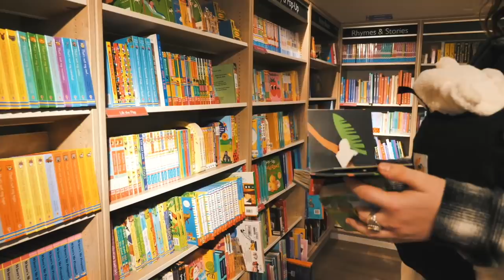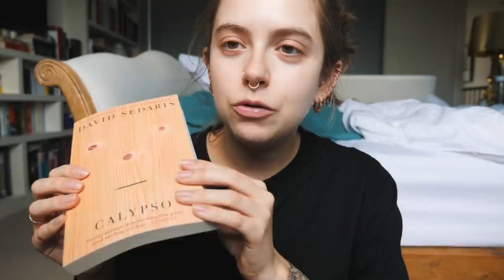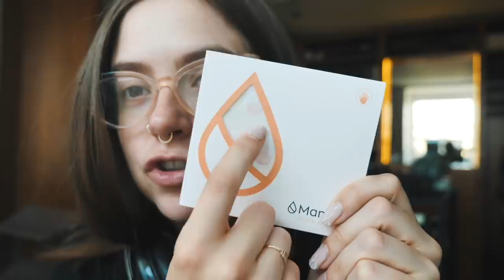I'M BACK: NEW MUM RAMBLINGS + BOOK SHOPPING + BABY BRAIN | sunbeamsjess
——SOCIAL MEDIA——

                                ——LINKS——

Round Glasses: Giorgio Armani [old]

Shirt: COS [old]

Trousers: & Other Stories [old]

Loafers: Aquazzura [sold out]

Gold Signet Ring: grandma’s

Nails: Badly handpainted by me

FAQ

26

London

Nope!